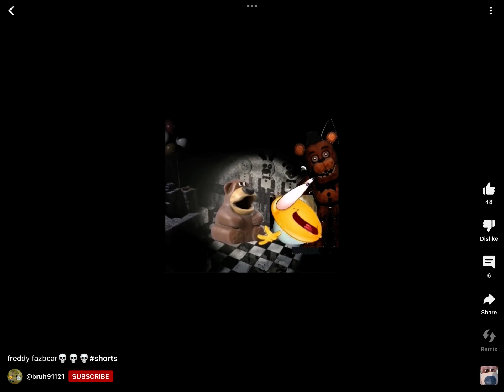My fyp rn💀💀💀💀